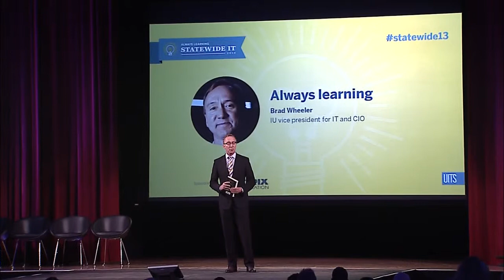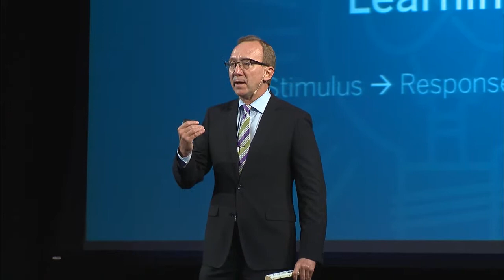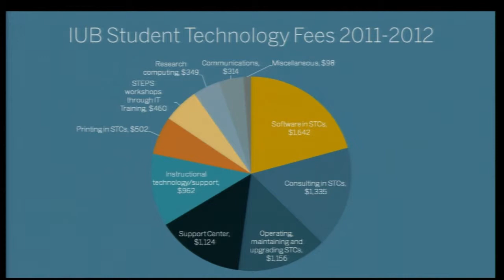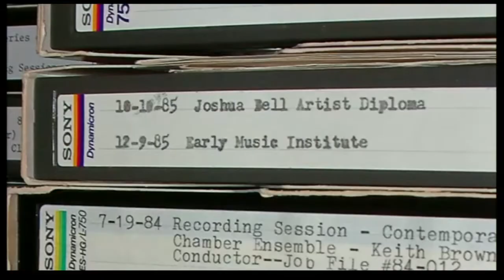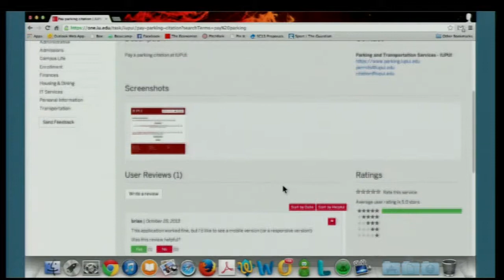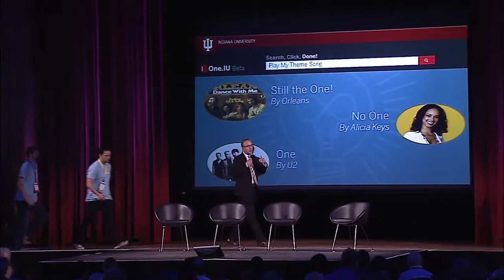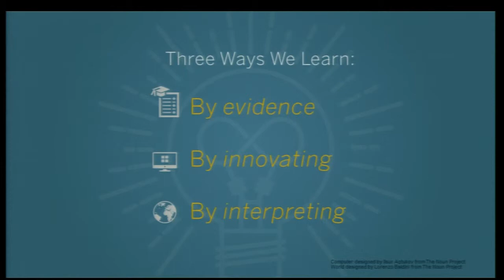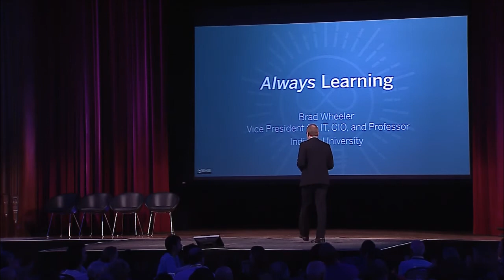Brad Wheeler: Always Learning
IU's VP for IT and CIO Brad Wheeler closed the 2013 Statewide IT Conference with a keynote address on the conference theme "Always Learning," which is an essential element for every role in a leading university.